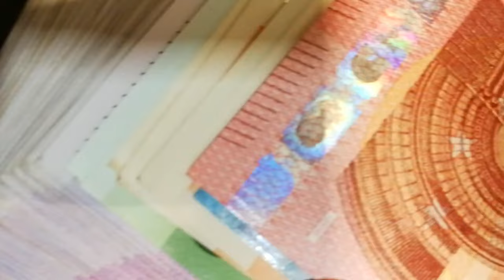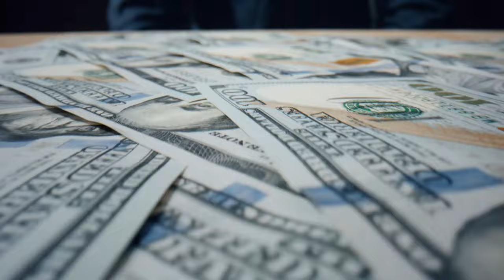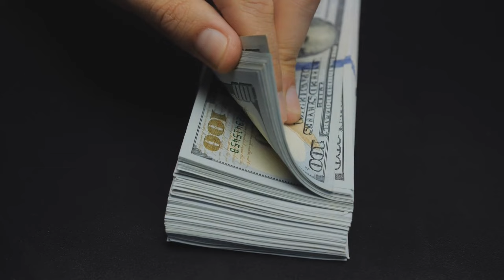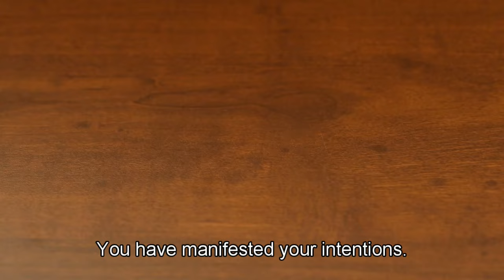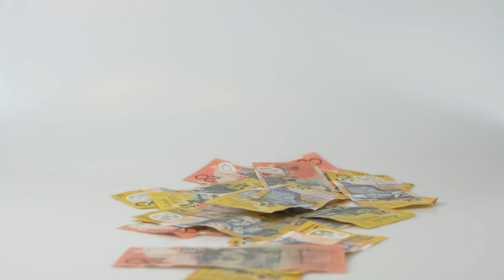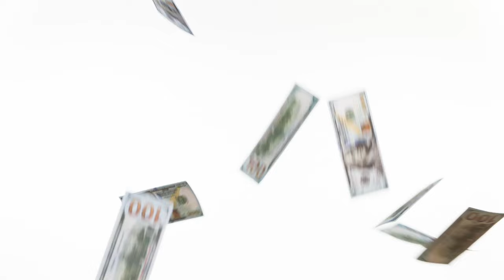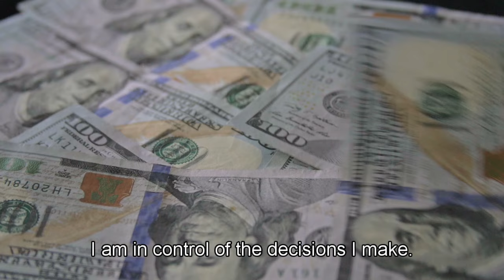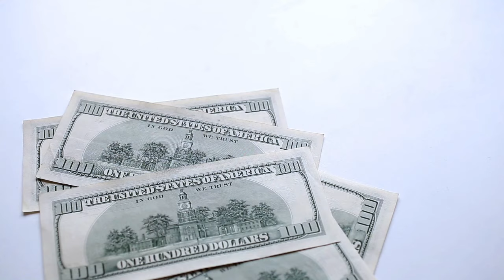After this prayer! You will receive a lot of money from unexpected source God blessing part 2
Help yourself
💤 Sleep Aids
🎼 🎵 Blues Music
🎼 🎵 Children's Music
🎼 🎵 Christian Music
🎼 🎵 Classical Music
🎼 🎵 Country Music
🎼 🎵 Dance & Electronic
🎼 🎵 Folk Music
🎼 🎵 Holiday Music
🎼 🎵 Jazz Music
🎼 🎵 Latin Music
🎼 🎵 Opera & Vocal Music
🎼 🎵 Pop Music
🎼 🎵 R&B Music
🎼 🎵 Rap & Hip-Hop Music
🎼 🎵 Rock Music

Inspired by Relaxation Music A video Called The Best of Mozart 🎹 Classical Music 🎵 Mozart for Studying, Concentration, Relaxation RM 1038

Inspired by Relaxation Music A video Called Best of Mozart 🎼 Mozart for Studying, Classical Music 🎵 RM 1037

Inspired by Relaxation Music A video Called Jazz Vocal 🎵 New York Jazz Lounge 🎵 Bar Jazz Classics Rm 1126

Inspired by Relaxation Music A video Called Jazz Vocal 🎷New York Jazz Lounge 🎵 Bar Jazz Classics Rm 1110